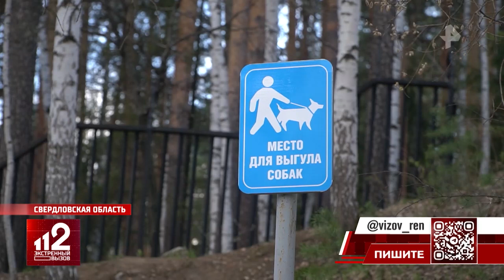Живодера с наклонностями педофила разыскивают за убийство щенка на Урале